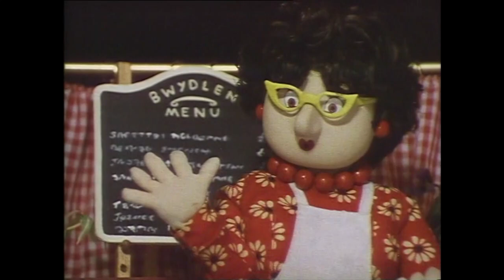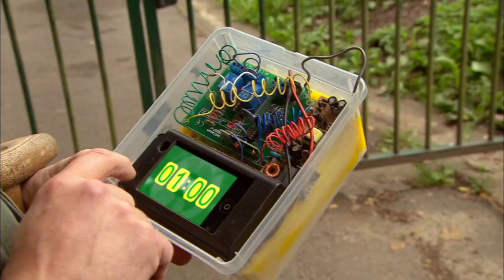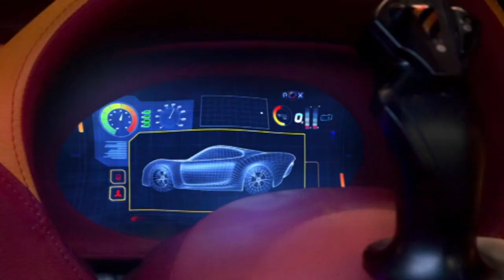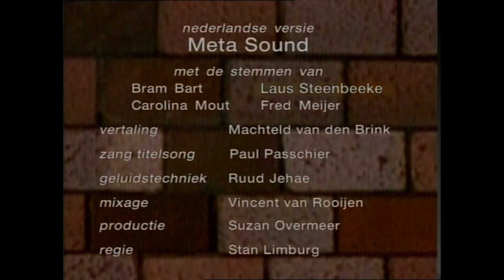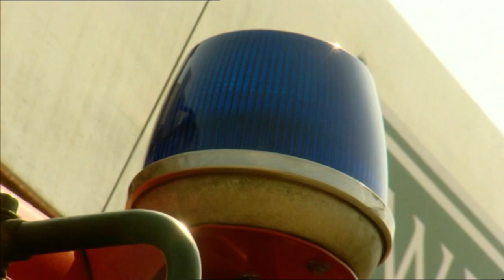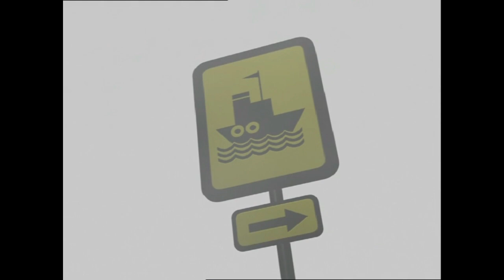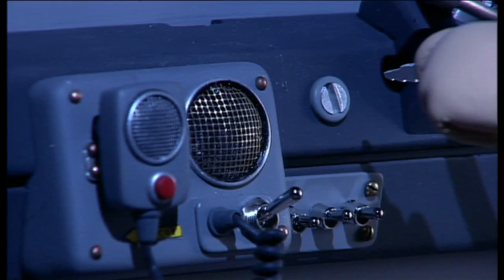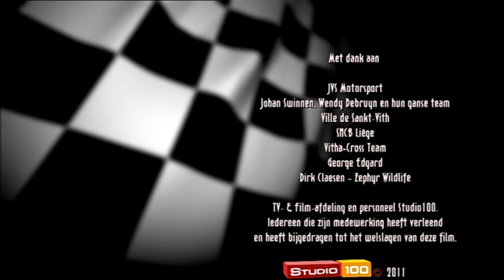ReddingsDag (fan gemaakte compilatie)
1. Brandweerman Sam - Klaas moet Oefenen
2. ROX - Let's ROX and Babysit
3. Jellabies - Redding
4. Bob de Bouwer - Liftie Schiet te Hulp
5. Brum - Redt een Katje
6. Jabaloe - Bessy's Held
7. Pep, Toet en Vroep Vroep - Pep, Toet en Vroep Vroep in de Mist (Een Mistige Dag)
8. Shaun Het Schaap - Waar is de Haan?
9. Ernst, Bobbie en de Rest - De Gestolen Politieauto
10. Brandweerman Sam - De Jongen van Venus
11. Mega Toby - Redt de Race